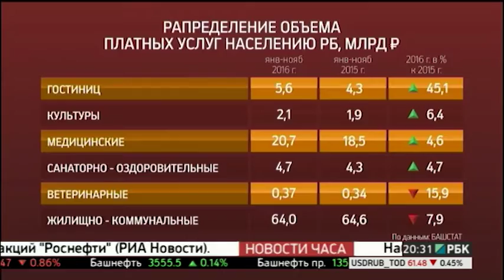Объем экспорта товаров из Башкортостана за январь-октябрь снизился на 28,1%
Объем экспорта товаров из Башкортостана за январь-октябрь текущего года снизился почти на треть по сравнению с аналогичным периодом прошлого года и составил 4 миллиарда 700 миллионов рублей. По объему экспорта республика занимает восьмое место в стране.